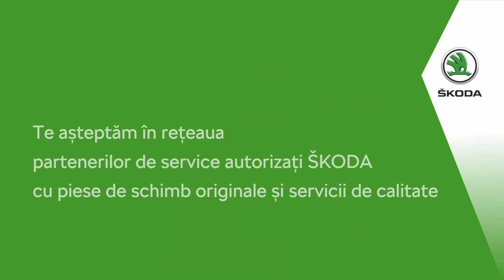Baterii - Škoda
Mașina ta are nevoie de o baterie bună, durabilă, pentru a fi eficientă cât mai mult timp. Folosește baterii originale Škoda. La service-urile autorizate Škoda ai la dispoziție baterii originale și servicii de calitate. Programează acum